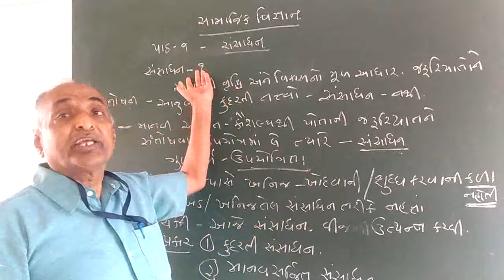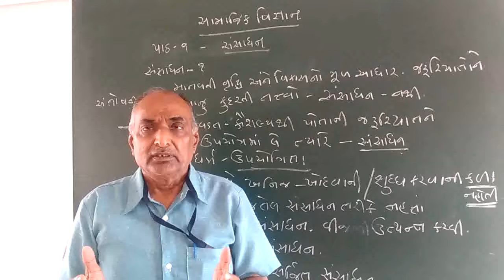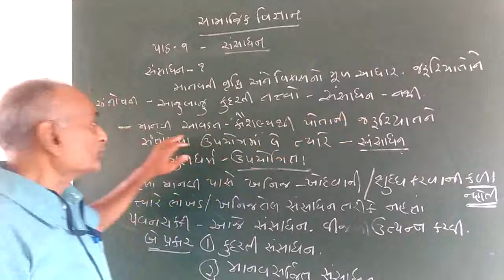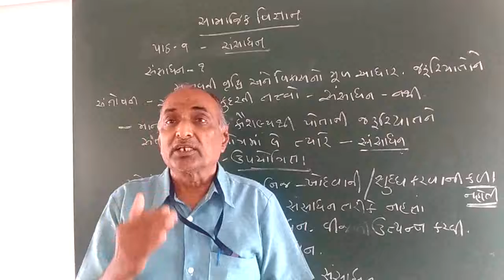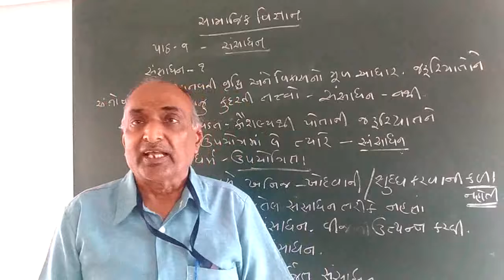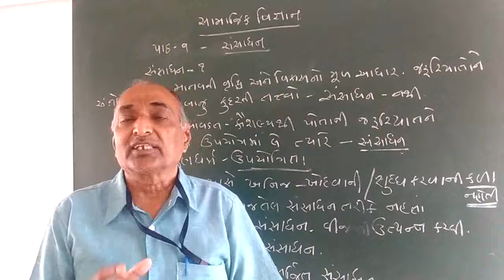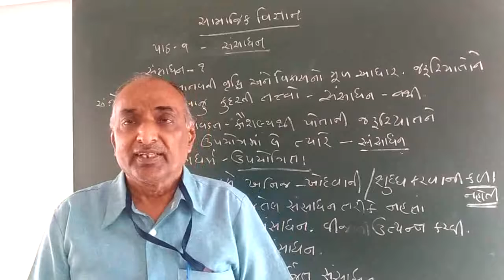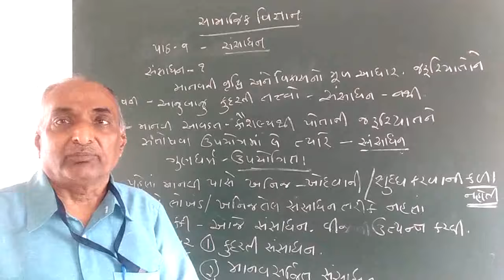STD 8 Social Science chap 9 part 1